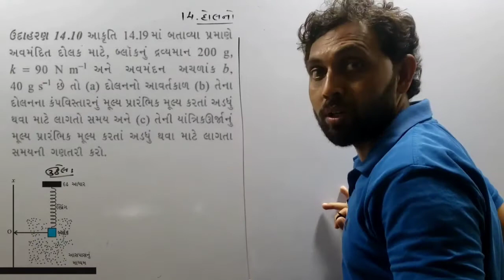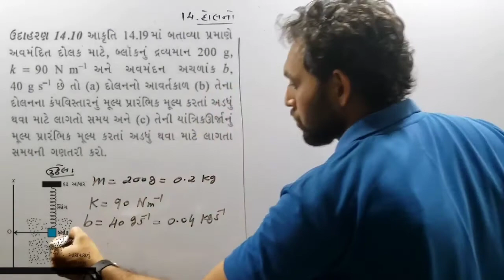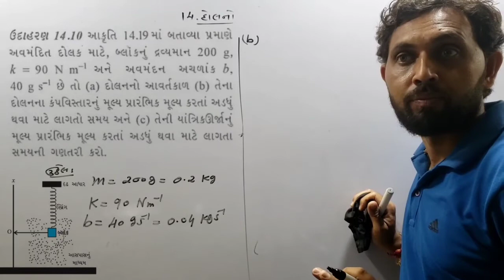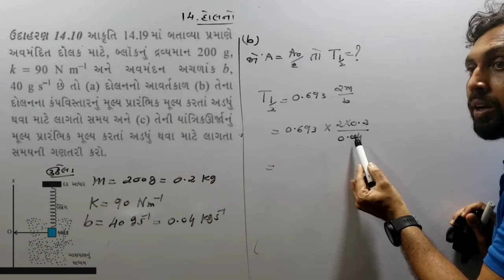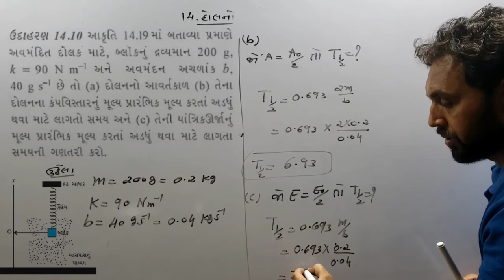ઉદાહરણ : 14.10 | CLASS 11 PHYSICS NCERT | CH 14 દોલનો | JEE NEET| GUJCET | BOARD EXAM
ઉદાહણ : 14.10 | CLASS 11 PHYSICS NCERT | CH 14 દોલનો | JEE NEET SPECIAL | GUJCET | BOARD EXAM